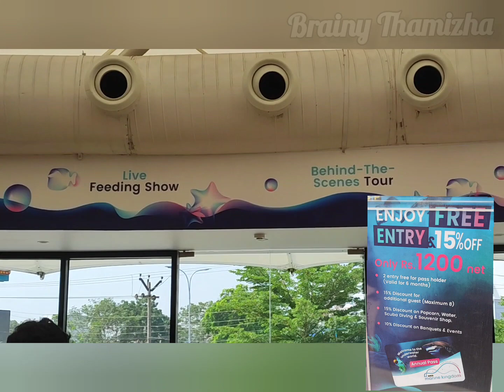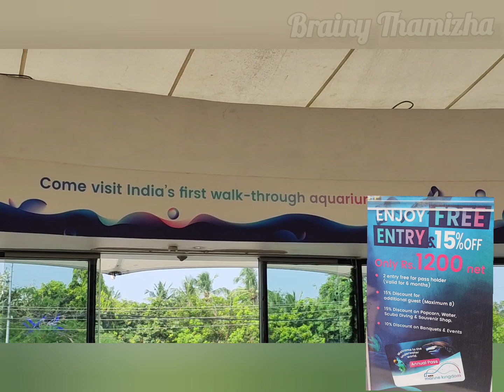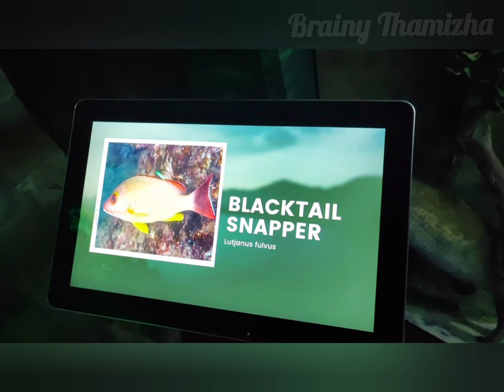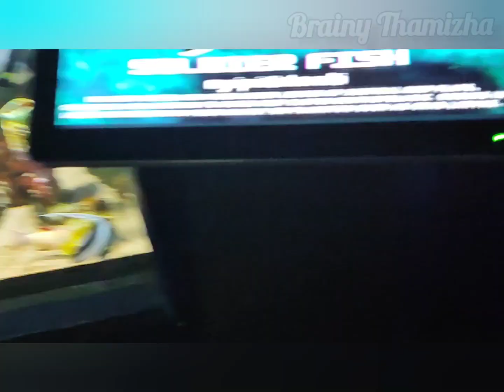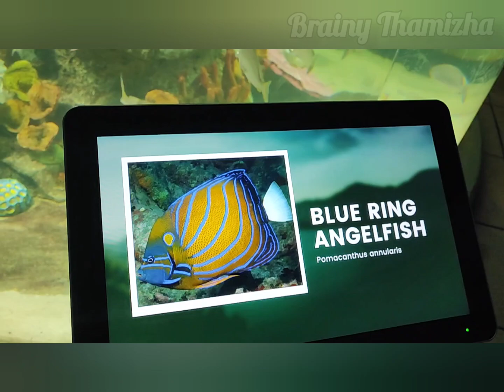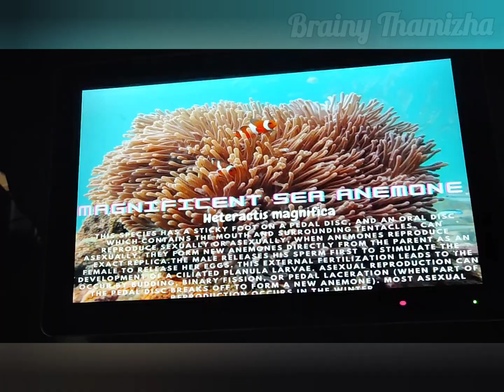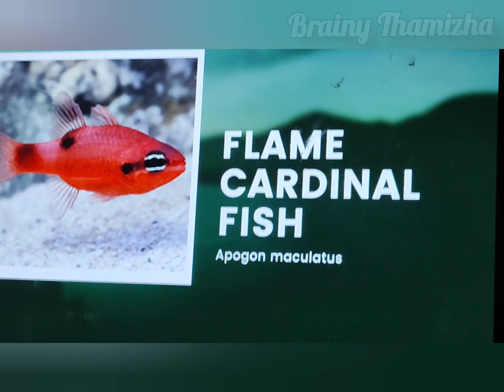VGP Marine Kingdom Chennai - 2023 Update | India's 1st underwater Aquarium | Tunnel Aquarium part -1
Vaazhga thamizh makkaley welcome back to brainy Thamizha.